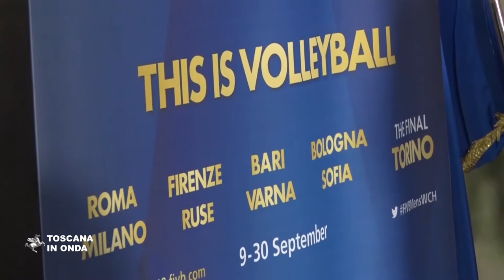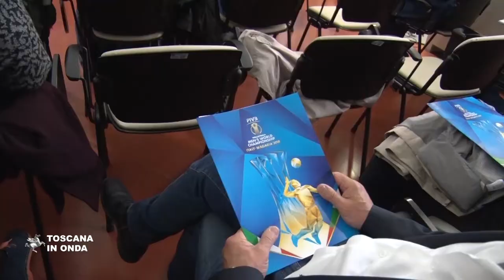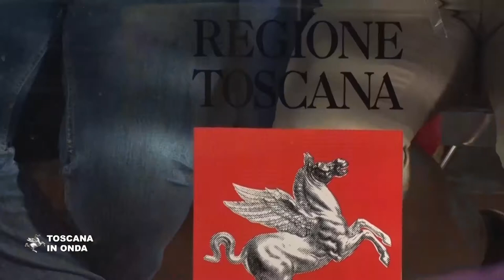I mondiali di volley fanno tappa in Toscana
Dal 12 al 18 settembre 2018 Il Nelson Mandela Forum ospiterà il girone A del Campionato Mondiale di Volley maschile, che comprende anche la Nazionale italiana. La notizia